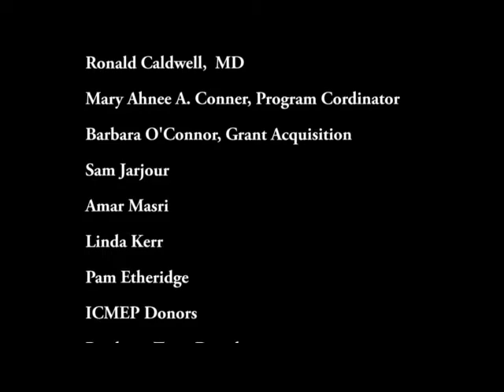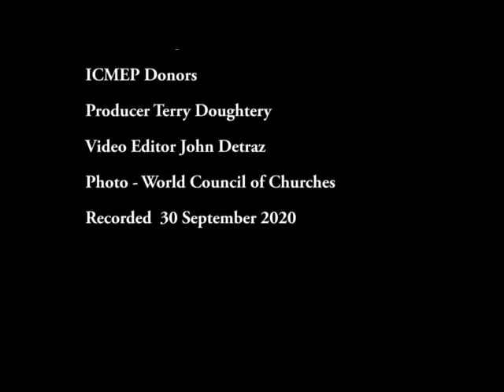Cry for Hope - Rifat Kassis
Rifat Kassis (Coordinator, Kairos Palestine, Global Kairos for Justice), a community of Palestinian Christians and allies around the world, released “Cry for Hope: A Decisive Call for Action."   Sign the Pledge and take action to end Israel’s occupation, including BDS.

    Rifat states: “The Body of Christ can no longer stand by as world leaders and the international community trample on the rights of Palestinians to dignity, justice and self-determination under international law. The integrity of the Christian faith itself is at stake.”